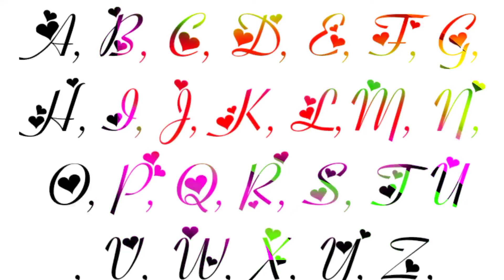How You Can Write 3D Colorful Stylish Alphabet's || Cómo puedes escribir alfabetos coloridos y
How You Can Write 3D Colorful Stylish Alphabet's ||

how i can make stylish 3d colorful alphabet's animation
how to make 3d alphabet letters
3d letters colored
3d alphabet with shadow
stylized 3d animation
how to write alphabet in 3d style
g 3d letter
how to make 3d text in alight motion
j 3d letter
3d letter k
l 3d letter
n 3d letter
3d letter v
3d v
z 3d letter
z 3dstylish 3d colorful alphabet's animation
stylized 3d animation
stylish animation code
alphabet 3d
alphabet 3d letters
stylized 3d art
animation alphabet
alphabet colorful letters
cool 3d s
cool 3d animations
colorful alphabet
3d letters colored
d alphabet craft
endless alphabet artistic
endless alphabet dye
endless alphabet decorate
endless alphabet beautiful
endless alphabet logo
g 3d letter
graffiti alphabet 3d
g 3d
h 3d letter
colorful letter h
i letter 3d
j 3d letter
j 3d
colorful j
colorful letter j
k-3d animation
3d letter k
l 3d letter
m 3d letter
3d color letters
n 3d letter
n 3d
o 3d letter
roblox stylish animation code
s 3d
t 3d letter
3d letter u
3d cool s
3d alphabet song
v 3d letter
3d alphabet zellers
3d letter y
z 3d
z 3d letter
z flip 3 colors
3d alphabet
8 stylish hair colors animal crossing
8 stylish hair colors
8 animation
cool s 3d#stylish3dcolorfulalphabet's